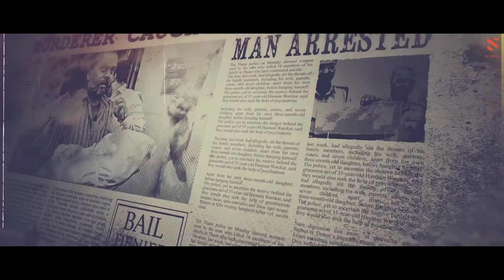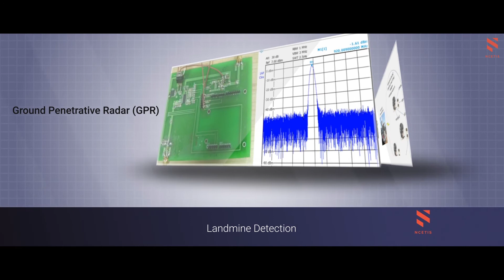NCETIS -Digital India for paramiltary forces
National Center of Excellence in Technology for Internal Security (NCETIS) at Indian Institute of Technology Bombay has been setup under  Government of India's flagship Digital India program. It is targeted towards developing indigenous technology and self sufficiency in the broad areas of Electronics System Design Manufacturing (ESDM) in the strategic sector of internal security.

It has been felt that India needs a long term and focused approach to develop technology to meet its internal security challenges- specially to address the requirements of state and central police forces and agencies involved in public safety and disaster management. Internal security has distinct requirements in terms of complexities and challenges as the threats arise on account of various factors such as social structures and inherent inequities; therefore, a different approach would be essential.  NCETIS is expected to address this national requirement.

Shot and Directed by Krishand
Editor  Rakesh Cherumadam
Music Ajmal Hasbullah
Associate director Vishnu Haridas
Motion graphics  Daksha Animation studio
Motion templates - Envato
Motion graphic artist  - Manu Sankar
Animation creative director - Nitin Anand
Sound Design and Mixing - Sam Santosh
Animation executive producer - Deljo Thekkekara
Voice over artist - Neelima Devdas
Camera and Equipment Rental - Accord Equipment, Book my lens
Project Coordination (NCETIS SIDE) - Seema Periwal, Smita Narwade
Production Management - Rakhil Akkali
Special Thanks - Syama Bindu, Rahul Bhasarkar, Jishnu Krishnan, prof. Sudesh Balan sir , prof Abhay Karandirkar